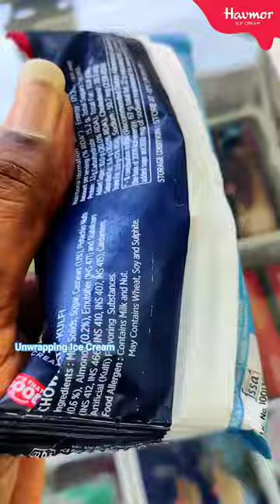Chowpaty Kulfi | Kulfi Ice Cream | Havmor Ice Cream | Unwrapping Ice Cream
Chowpaty Kulfi Ice Cream is from our favourite Havmor Ice Cream.

Here’s the traditional Chowpaty Kulfi made with Caramelised Milk, Cardamom Powder, Cashew Nuts, Pista, and Almonds. Check it out today!

Chowpaty Kulfi Price ₹40 (65ml)

Special Thanks to Havmor Ice Cream

Hit Like Button and Share to your Family and Friends.